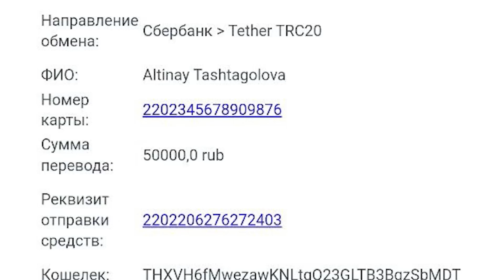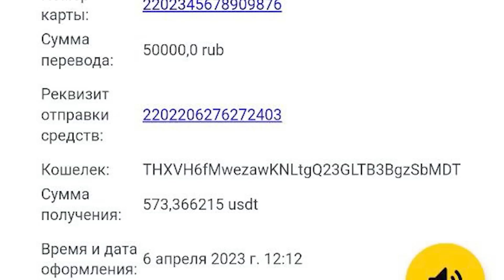Алтынай вновь пытается начать инвестировать со старым знакомым мошенником.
Разговоры с мошенниками от Ольги Борисовны. Первую часть АлтынайИнвест можно посмотреть на канале Мошенники.Аферисты.Фармазоны по ссылке